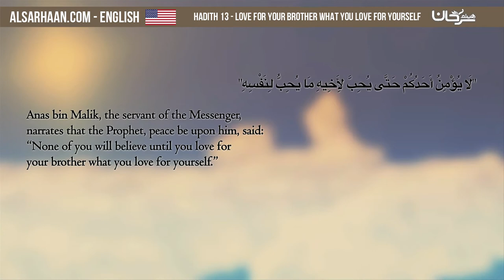Hadith 13 Love for Your Brother What You Love for Yourself